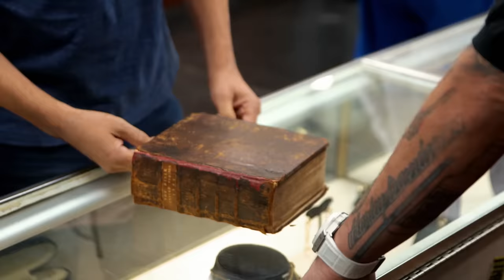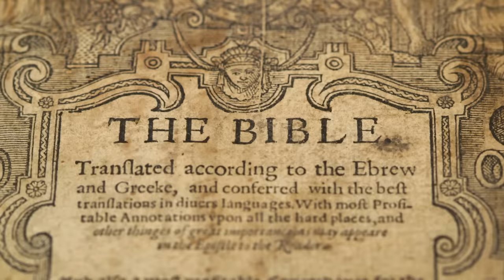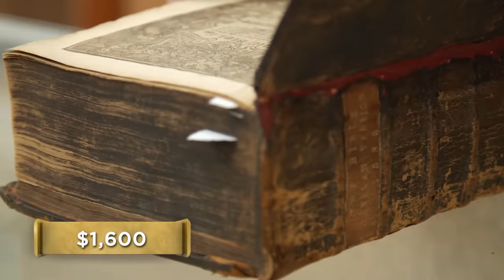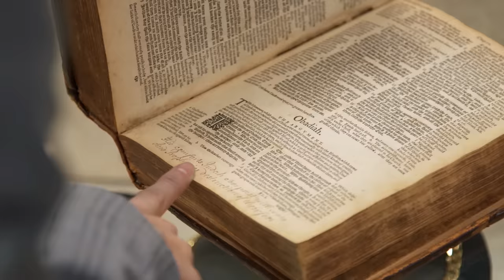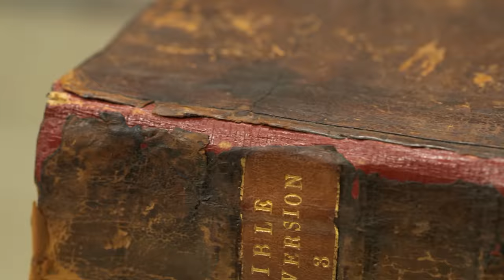Pawn Stars: 1583 Geneva Bible (Season 15) | History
Corey doesn't quite know what to make of a 16th century English Bible, but rare-book expert Rebecca definitely does in this clip from "The Pawn Commandments".

Check out exclusive HISTORY content:
Pawn Stars
Season 15
Episode 8
The Pawn Commandments